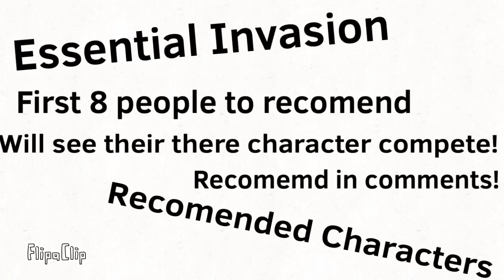Essential Invasion: Recommend!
You heard that right!